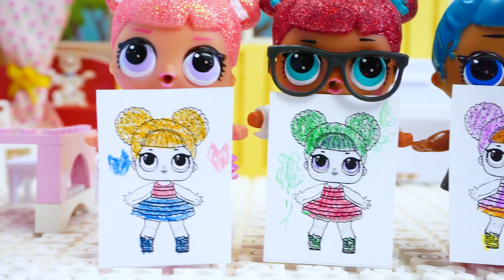КУКЛЫ ЛОЛ 3 Marker Challenge with LOL SURPRISE! Мультик ЛОЛ СЮРПРИЗ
Вероника – Кукла LOL SURPRISE – с девочками снимают фильм для фестиваля кино. У вероники текст никак не запоминается, еще и ролики на ногах ее отвлекают. Диане пришло приглашение от Ромео на вечеринку в честь Дня Рождения. Но от Вероники поступило приглашение раньше! Диана решила, что она просто отправит Ромео сообщение с поздравлением, но никак не могла подобрать слова. Кинула телефон и запись включилась. Записался весь текст, что она наговорила, и естественно отправился! Девочки уже ждут ее, чтобы идти на вечеринку. Диана решает быстренько удалить сообщение из телефона Ромео, а после сразу к Веронике! Но найти его телефон не удалось! Упс, Ромео прочитал сообщение и ответил!